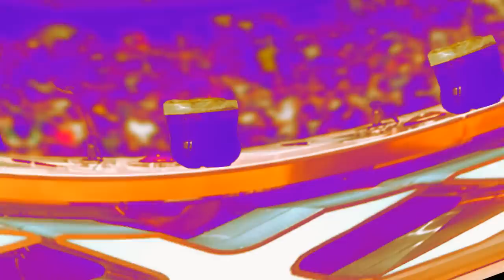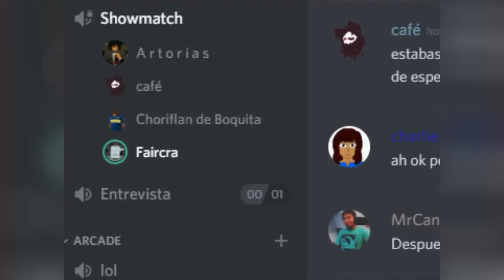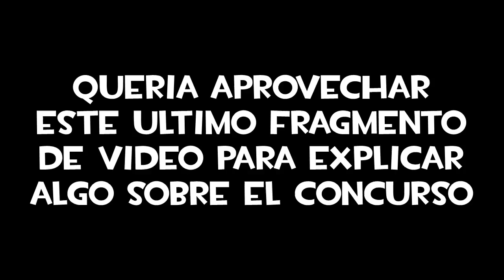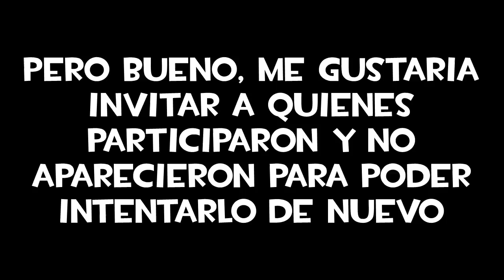LA VILLA TIENE TALENTO (sale todo re bien)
Este es un concurso de talento a lo America Got Talent que realice gracias a la ayuda de los usuarios de mi discord:
Jueces (de izquierda a derecha):
Yo, Coffe, Artorias, Choriflan